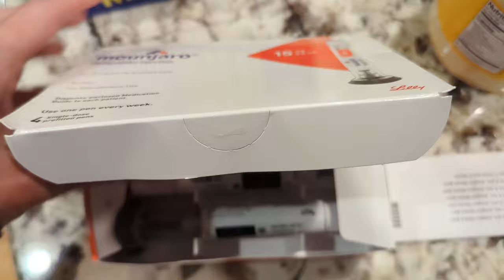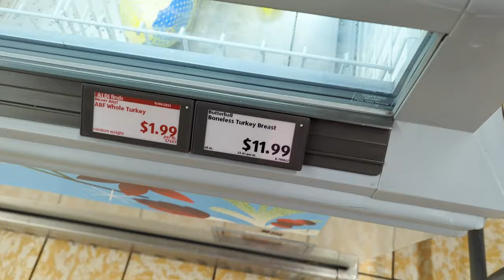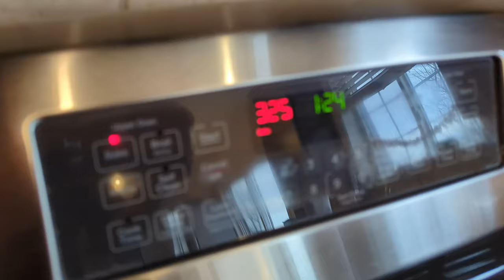-72lb WHAT I EAT MOUNJARO WEIGHT LOSS // Zebpound Weight Loss // LMNT Electrolytes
What I eat Mounjaro weight loss & Zebpound weight loss. 👉 LMNT Electrolytes:
Tirzepatide Mounjaro what I eat in a day Mounjaro meals & Mounjaro food ideas. What I eat Mounjaro weight loss. Tirzepatide meals for tirzepatide weight loss for Mounjaro meal ideas.

(Just for Countess community *only)

*USE CODE: QUEEN

★Amazon Live:

★Amazon Live: